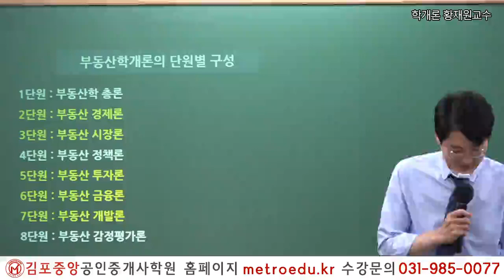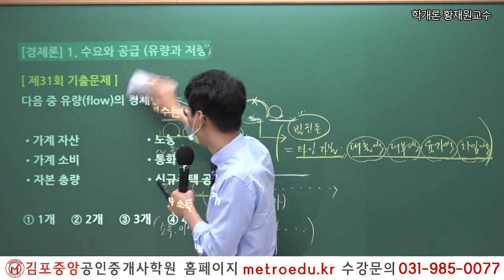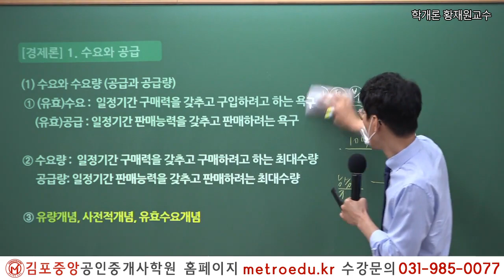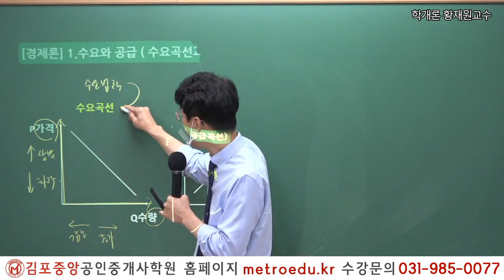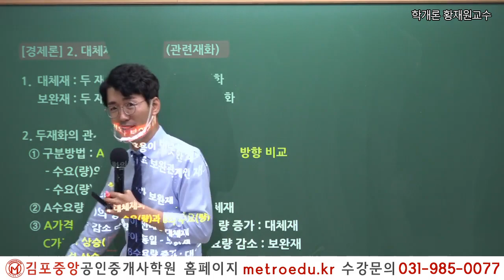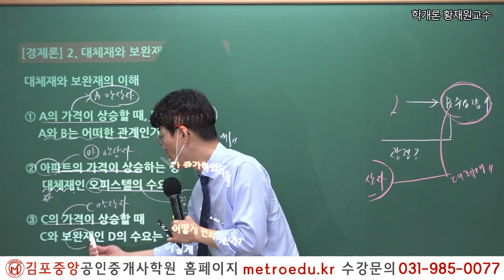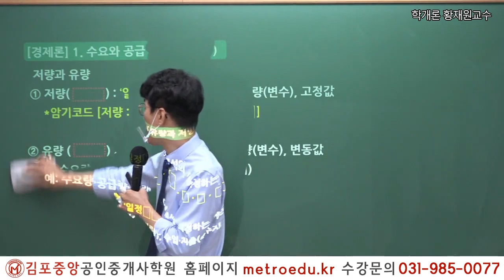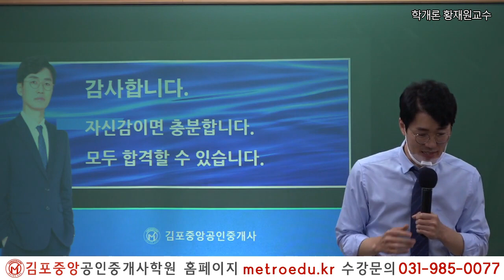[공인중개사 학원 김포중앙] 3주간 진행되는 무료강의 특강! "시작이 반이다 "2022대비 부동산 학개론 메가랜드 황재원교수의 기초이론 1주차 3교시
2022년 제33회 공인중개사 시험대비

2019년 김포중앙공인중개사학원 단일학원 오프라인기준

1:1 학습상담전문요원, 스터디실무료,

2022 더 강력해진 교수님과